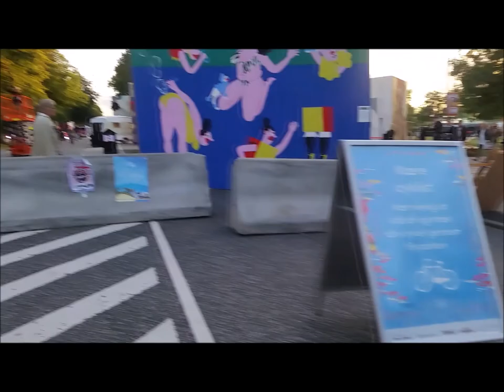AARHUS BESØGER FESTUGEN 2017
Aarhus [ˈå•ˌhu’s] eller Århus (officiel stavemåde Århus 1948 – 31. december 2010[3]) er Danmarks næststørste og Jyllands største byområde med 269.022 indbyggere (2017). I Aarhus Kommune bor der 335.684 indbyggere (2017).

Langenæs er en bydel i den sydvestlige del af Aarhus C med et indbyggertal på 6.899 den 1. jan 2017. Afgrænset af Søndre Ringgade, Marselis Boulevard, Jyllands Allé og banegraven. Bydelen grænser op til Frederiksbjerg og Marselisborg i nord og øst, samt Kongsvang i syd. Langenæs som ligger sydvest for Frederiksbjerg, er en del af postnummer 8000 Aarhus C, men ikke en del af midtbyen i kommunal planstrategi. For at gøre forvirringen større, er Langenæs en del af Viby J, og indbyggertallet for Langenæs Sogn (6.899) indgår i Viby J. Men Langenæs er overvejende knyttet til Midtbyen, både hvad angår beliggenhed og serviceforsyning. F.eks. inkluderes Langenæs Kirke som tilhørende midtbyen af kommunen. Med tilknytningen til midtbyen, menes først og fremmest Frederiksbjerg, som også går under betegnelsen Frederiksbjerg-Langenæs. Langenæs skal ses i tæt sammenhæng med Frederiksbjerg. Som eksempel deler Søndre Ringgade Harald Jensens Plads i to, hvor den sydlige del af pladsen ligger på Langenæs, og den nordlige del på Frederiksbjerg. Frederiksbjerg - Langenæs har til sammen 24.170 indbyggere den 1. jan 2017. Langenæs er en bydel der både kan inkluderes i Viby J, 8000 Aarhus C, Frederiksbjerg-Langenæs, og som alligevel har sin egen identitet som sogn og bydel.  BOG OM LANGENÆS KLUBBEN

Frederiks Allé strækker sig fra Frederiksgade til de Mezas Vej. Vejen blev navngivet i 1872 opkaldt efter Frederik VI (1768 – 1839). Fra 1940’erne begyndte den nordlige del af Frederiks Allé at skifte markant udseende. Hvor Søndre Kirkegård tidligere havde ligget, blev byens nye rådhus indviet i 1941. Arbejdernes Byggeforenings boliger fra 1872 måtte i 1960’erne vige pladsen for blandt andet Mejeriforeningens nye store kontobygning, der blev taget i brug på Frederiks Allé 22-26 i starten 1968. Nogle måneder før kunne Herman Salling i samme bygning slå dørene op for den 10. føtex i Danmark.  Den resterende del af Arbejdernes Byggeforenings boliger blev også nedrevet og i perioden 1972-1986 blev den store grund, der omfattede Frederiks Allé 26-54, kaldt for ’Hullet’. Tilnavnet skyldes, at grunden i den 14-årige periode stod gabende tom og primært blev benyttet som parkeringsareal.